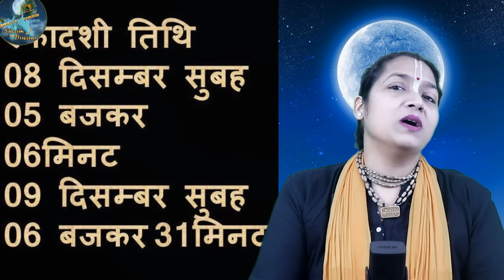उत्पन्ना एकादशी 2023 कब 08 ya 09 dec? सही पारण समय utpanna ekadashi margshirsha mass ekadashi 2023